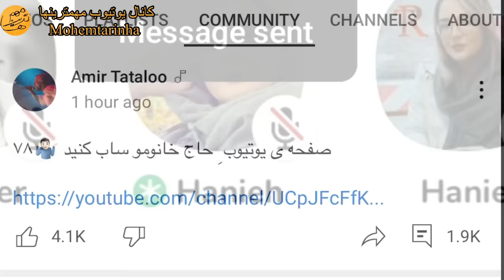عکس های لو رفته از سحر قریشی و امیر تتلو